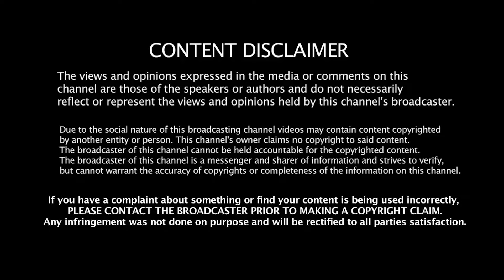Muthukrishnan - ராகுல் மைக் ஆப் ஆனது ஏன் ? மோடியை விரட்டும் தொடர் விபத்துகள்! Jeeva Today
Jeeva Today